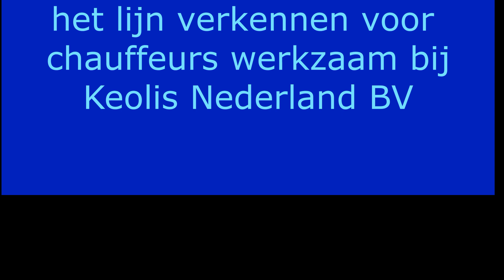Lijn 5 Veendaal de Klomp - Ede Wageningen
Deze video gaat over de staddienst lijn 5 en gaat van Veenendaal de Klomp naar station Ede-Wageningen